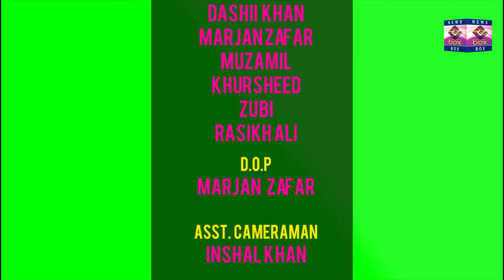Pagal na sub ko pagal kr dia l Parday k pechy kya hai l Full comedy l Funny show l Ep-4 l E BOX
E-BOX NEWS is one of the leading web channel of Pakistan bringing you the latest news, current affairs and drama series. Our team is trying to educate the people in different way by providing web series and educational's videos about current topics to keep them up to date and positive all the way.